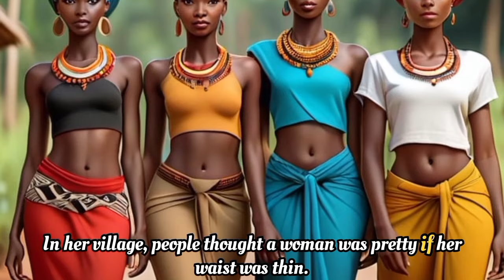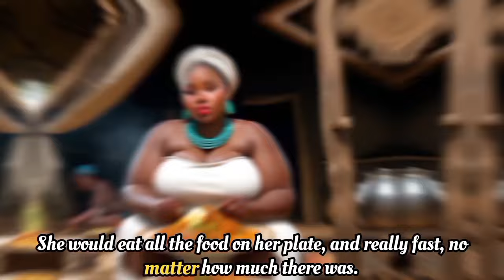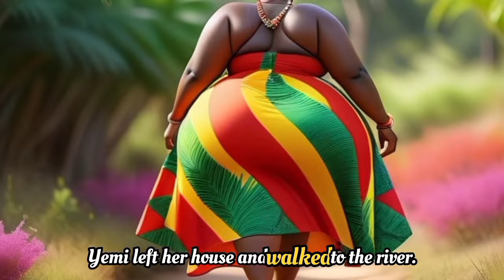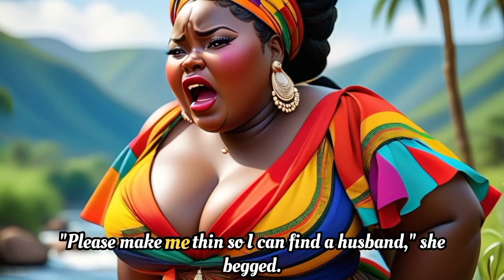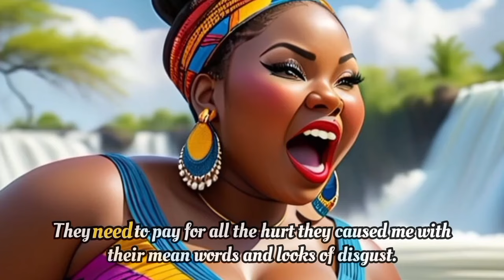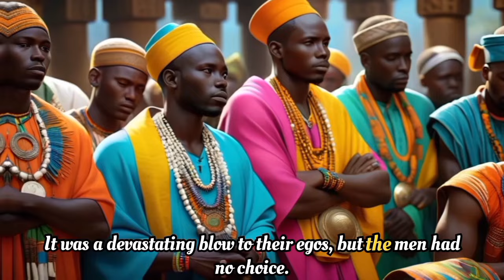She STOLE The MANHOODS Of ALL The MEN In The Village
In this Inspiring legend & African story on the evils of Shaming, we delve into the life of Yemi, a woman shamed whose journey is marked by societal expectations, personal struggles, and the pursuit of love.

This tale serves as a reminder of the dangers of succumbing to anger and vanity, emphasizing the importance of self-love and kindness.

Find out what happens in this magical story about curses, Jealousy Consequences and destiny! Will Yemi ever find true love and happiness? Watch this legendary stories now to see how it ends!
This African Stories give a lot of Ancient wisdom rooted in African traditions.

Welcome to African Tales by PicTalesHD. On this Hot African Folktales channel, you can watch entertaining African Heritage stories that are deeply rooted in culture.

This is the best African Tales on YouTube, watch now and enjoy these trending african stories.

Based on an African backdrop, this African Folktales story offers a unique blend of culture, drama, and spirituality.

What to Expect:
Magic,
Intriguing Characters,
Shocking Twists,
Mystical Rituals,
Emotional Depths,

An African cultural narratives experience like no other.

Are you a fan of dramatic storytelling infused with cultural richness and moral lessons? This tale brings you an intricately woven story that delves deep into the human psyche, traditional beliefs, and the essence of truth.

Charie's Tales
PicStories
African Folktales With Jen
Nne's Folktales
EL FOLKTALES
lya Agba's Epic Tales.
Fuhad Tales
Amaka's Folktales
Obianuju's Folklore
AfroBee Folktales

audible
audiobook
amazon kindle
pocket fm
kindle
free audio books
kindle paperwhite
free audio books online
amazon audible
audible subscription
kindle scribe
audible books
audible app
spotify audiobooks
best audiobook app
amazon audiobooks
audio books app
kdp amazon
audible membership
spare audiobook
kindle store
audiobook subscription
apple audiobooks
rich dad poor dad audio book
audible free
audible deals
amazon kindle store
audible discount
verity audiobook
listen to audiobooks free
audible offers